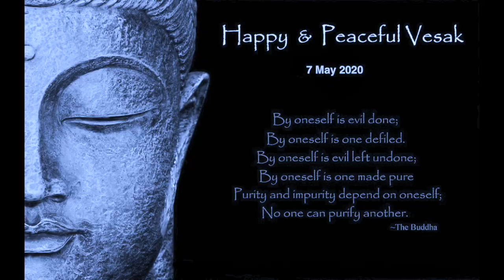बुद्ध और शराब buddha and wine beer whisky cigarettes ||Team Twenty Two||pali|सुधीर राज सिंह